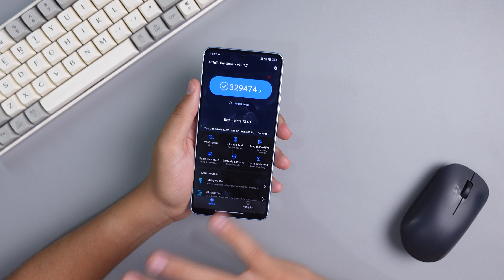Barato! Você MERECE esse Xiaomi! 2024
✅Redmi Note 13
Outras CORES